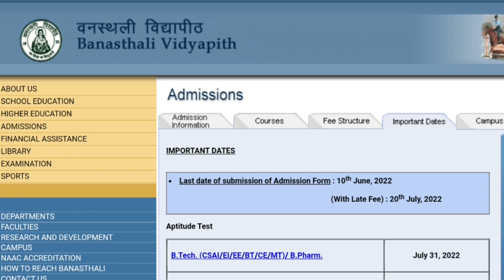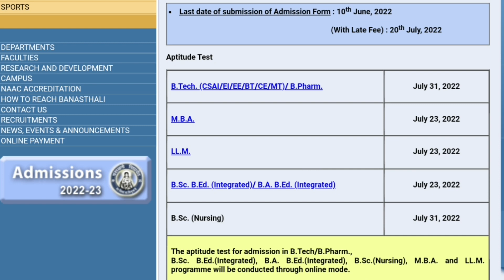banasthalividyapith_important_dates_july_2022_2023 banasthaliuniversity